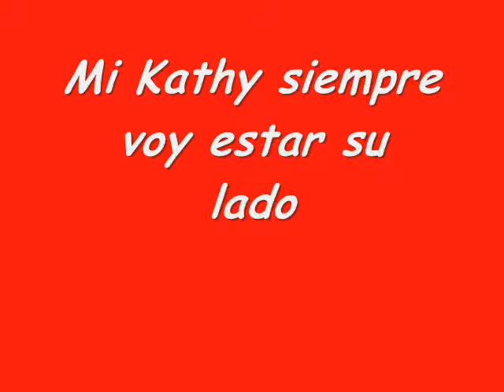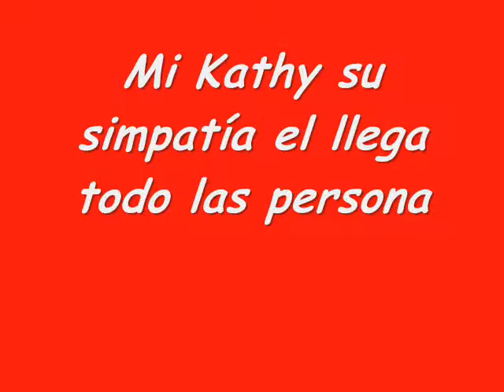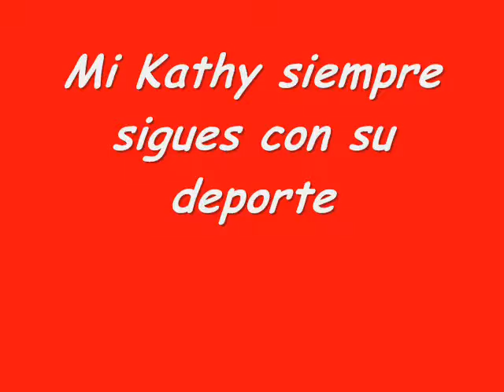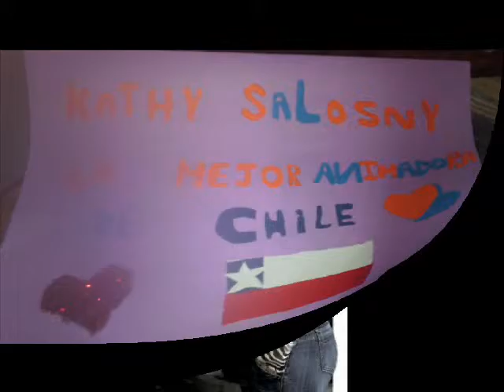Kathy Salosny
Kathy salosny  20`'15 fan

Maria soledad